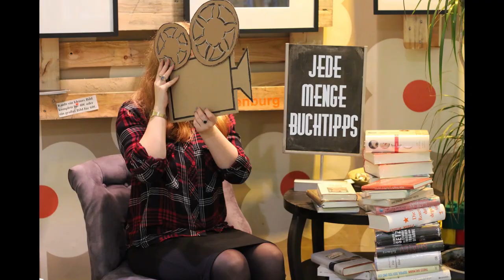BUCHBLOGS - Interview mit Margarete Stokowski vom 23.11.2018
Unsere Buchtipps, Interviews und Veranstaltungen gibt es online oder du kommst direkt in die BUCHBOX!

Produktion: Schmieder/Köhler
Interview: Kai Hilbert